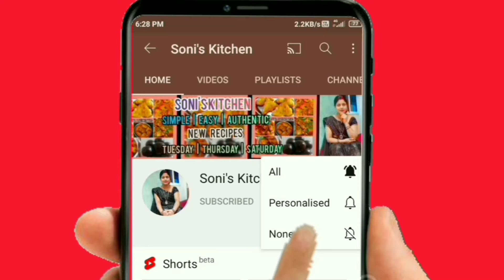Healthy And Homemade Summer refreshing Watermelon juice |Health benifits of watermelon |तरबूज का जूस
Ingredients

Watermelon - 1kg
Cumin powder-1/3tsp
Mint (pudina)/Basil (tulsi) - 10-12 leaves
Lemon juice - 2 tbsp
Ice cubes
Watermelon chunks (optional)

हेलो दोस्तों
     मैं इस वीडियो में तरबूज के जूस बनाने की विधि बताई हूं वह भी बहुत ही आसान तरीके से जो कि आपके हेल्थ के लिए बहुत ही अच्छा है और गर्मियों में यह आपको रिफ्रेश कर देगा

                              आप तरबूज के इस माइंड रिफ्रेशर जूस को जरूर ट्राई करें 🍉